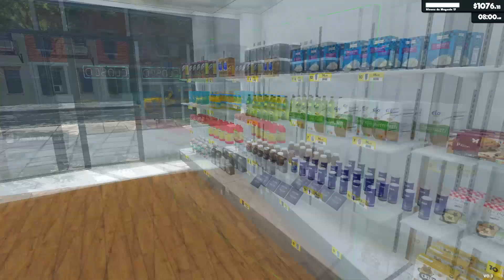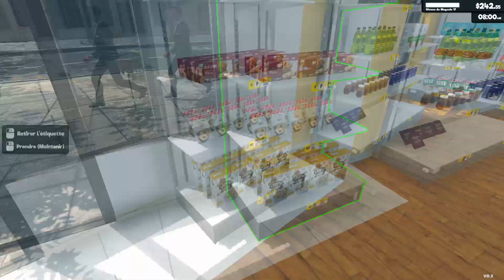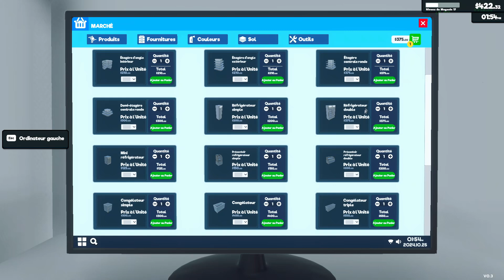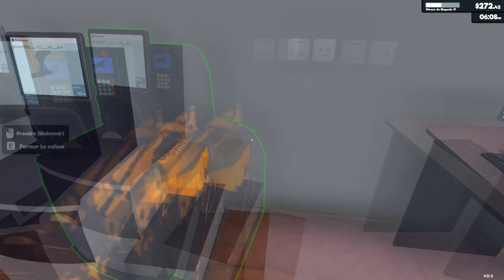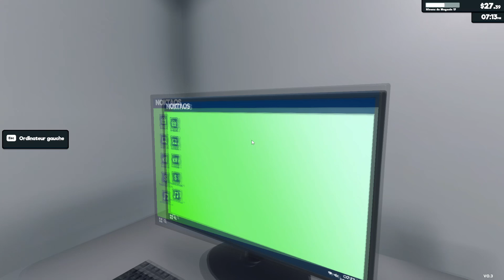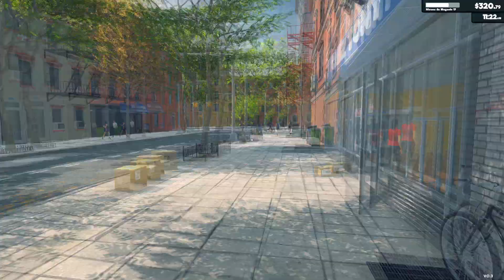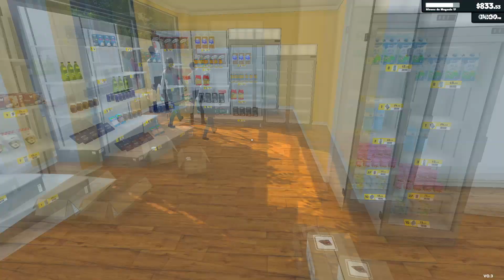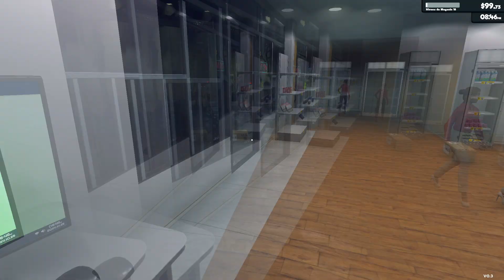Supermarket Simulator #13 : On aggrandit le magasin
Hello tous le monde comment ça va aujourd'hui ?
Aujourd'hui on se retrouve pour une nouvelle vidéo sur supermarketsimulator .